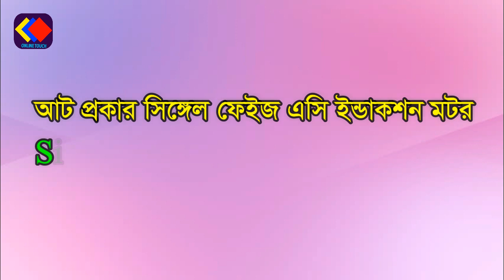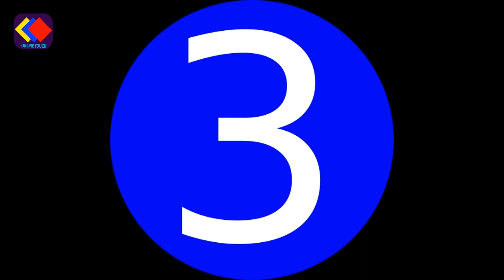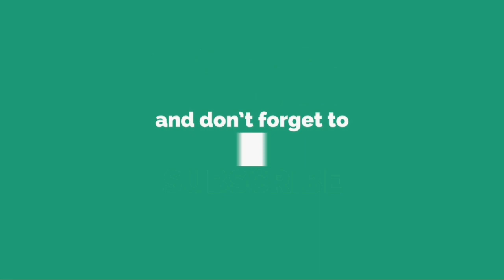৮ টি সিঙ্গেল ফেইজ এসি ইন্ডাকশন মটর দেখুন ।Single Phase AC Induction Motor.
আজকে আমি আপনাদের সাতে শেয়ার করেছি ৮ টি সিঙ্গেল ফেইজ এসি ইন্ডাকশন মটর । সিঙ্গেল ফেইজ মটর যে ৮ ধরনের হয় সেটা আজকে দেখতে পারবেন । প্রতিটি মটর এর নাম জানতে পারবেন । আশা করি ভিডিত্ত টি আপনাদের ভালো লাগবে ।